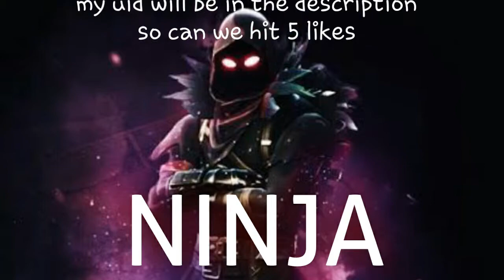YAY WE DID IT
Honestly I've never tought I'd make it this far omg the ninja what a grate get